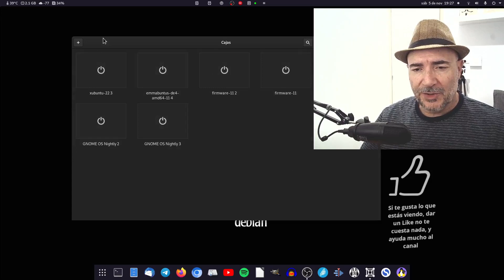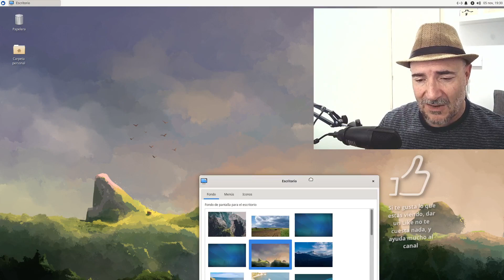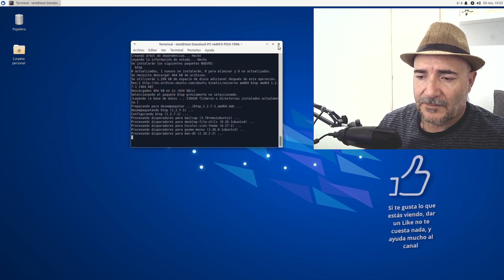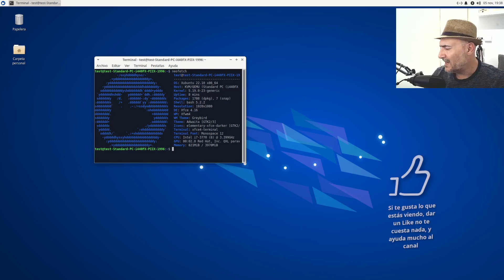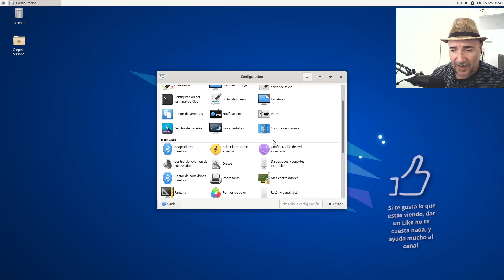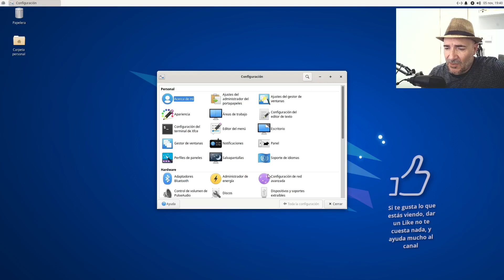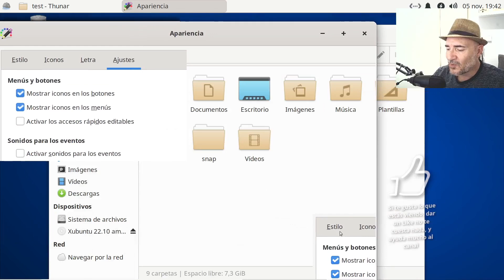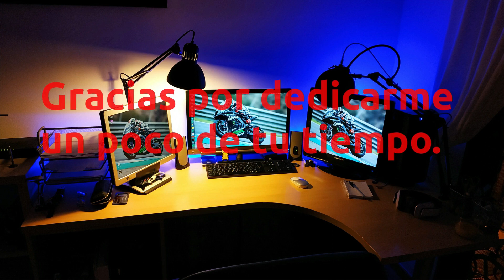Así es Xubuntu 22.10 Kinetic Kudu. Actualizaciones para el entorno de la tierra media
En esta ocasión, no hemos echo una instalación, por considerar que es una versión intermedia que trata de "engranar" todas las novedades que se van implementando, de cara a la próxima LTS (que aún tardará).
Como siempre deja un sabor de boca diferente, no es la mejor, pero es muy buena. No es la mas ligera, pero está en un término medio. No es la mas bonita, pero si que es absolutamente configurable.
Eso si, sigue siendo una buena distro para todo tipo de usuario, y desde luego, XFCE sigue siendo el entorno preferido por las Distros mas punteras.

Musica entradilla
Jose GDF - Confinated Blues

Cámaras estáticas
SJCAM SJ7 Star

Sonido
Micrófono Marantz Pro Pod

Iluminación:
Flexo Ikea
Difusor luz